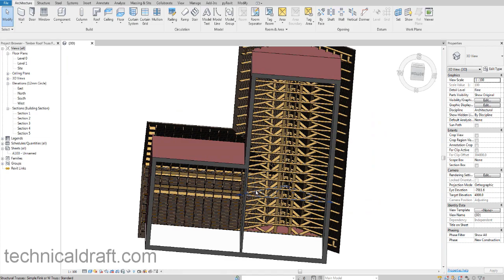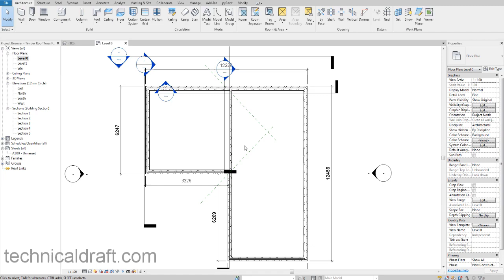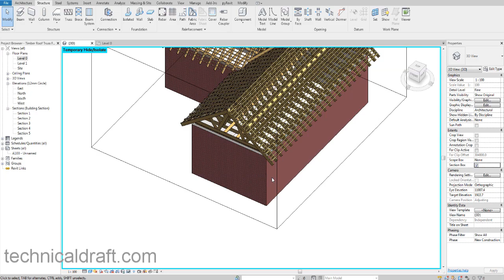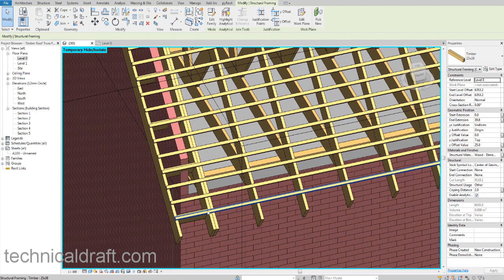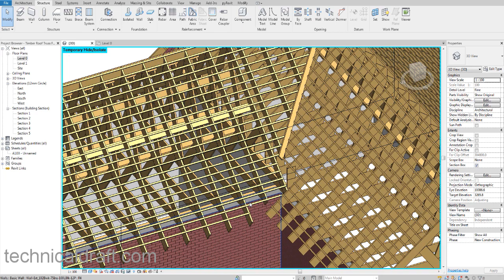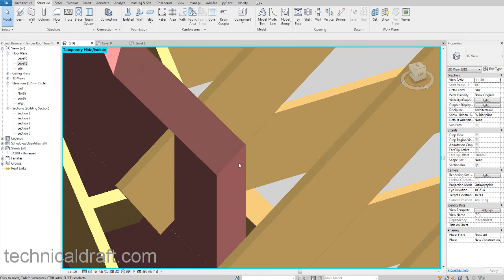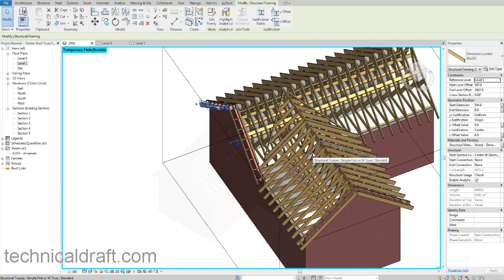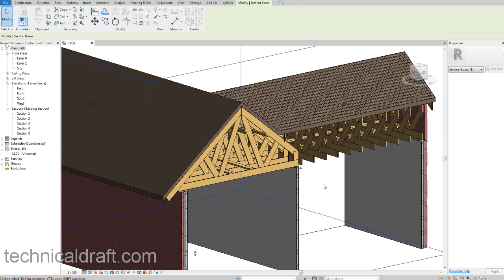How A Truss Frame Model on an L Shaped Building Joins in Revit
This video is about a truss frame model that is formed for an L shaped building. The point of focus for the model is to see how 2 sets of trusses join together, what sort of framing structure brings the 2 sets of timber truss systems together?

If you like reading, you can check out our articles for architecture, construction and modelling